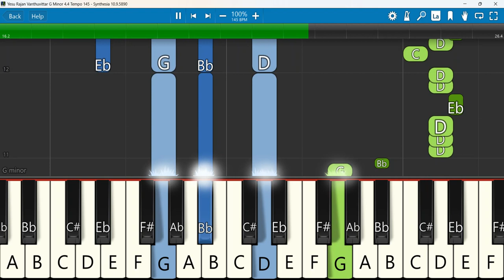Yesu Rajan Vanthuvittar Keyboard Notes G Minor 4 4 Tempo 145 SN | இயேசு ராஜன் | Selvakumar | Messiah